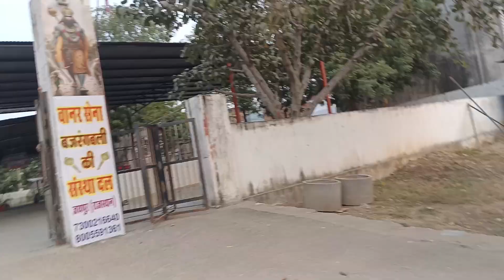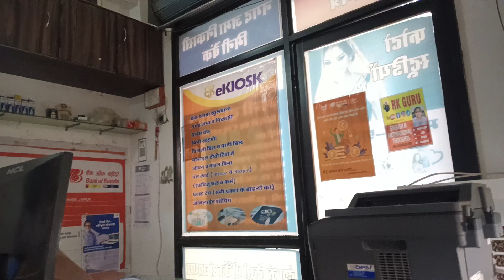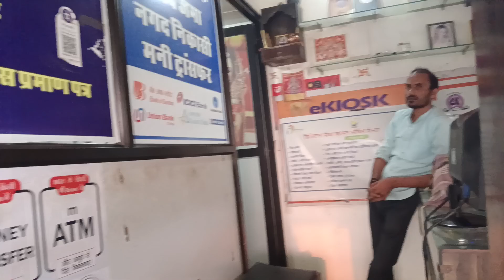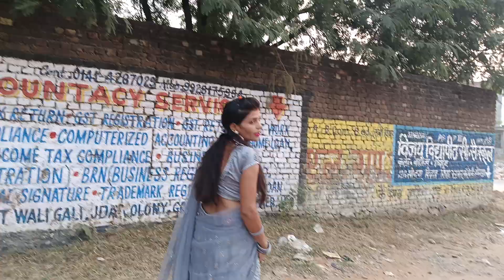Ye Pooja Singh Ka Video Dekhe जय श्री राम @Ajju244